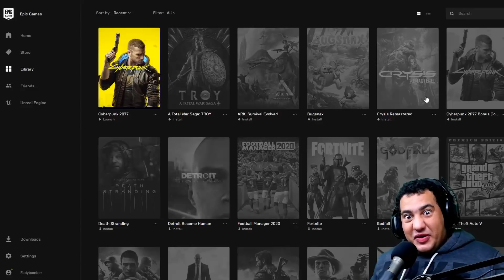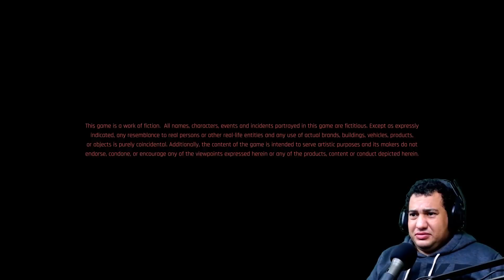اخيرا وبعد طول انتظااااااار Cyperpunk 2077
لعبة Cyberpunk 2077 هي قصة عالم مفتوح مليئة بالمغامرة والحركة في Night City، وهي مدينة ضخمة مهووسة بالقوة والسحر وتعديل الجسم. أنت تلعب كـ V، مرتزق وخارج عن القانون يتتبع غرسًا فريدًا من نوعه يمثل مفتاح الخلود.
كود الدعم على متجر ابيك جيمز FADYBOMBER
 يمكنك تخصيص البرامج الإلكترونية للشخصية ومهاراتك وطريقة لعبها واستكشف مدينة شاسعة حيث تشكل الخيارات التي تختارها القصة والعالم من حولك.
المطور
CD PROJEKT RED
الناشر
CD PROJEKT RED
تاريخ الإصدار
10 ديسمبر 2020
الوسومات
تقمص أدوارلاعب فرديأكشن
التصنيف
الأنظمة الأساسية: جوجل ستاديا، إكس بوكس ون، بلاي ستيشن 5، إكس بوكس سيريس اكس وسيريس اس، مايكروسوفت ويندوز
NIGHT CITY تغير الجميع
العب كمرتزق خارج عن القانون
تقمص شخصية قرصان كمبيوتر، أحد مرتزقة المدينة والمجهز بالتحسينات الإلكترونية، وابن أسطورتك في شوارع Night City.
عش في مدينة المستقبل
اقتحم عالم Night City الهائل المفتوح، تلك البقعة التي تضع معاييرًا جديدة للعناصر المرئية والتعقيد والعمق.
اسرق العضو المزروع الذي يمنح الحياة الأبدية
اقبل أخطر مهمة في حياتك وتتبع نموذجًا أوليًا لعضو مزروع يُعتبر مفتاح الخلود.
اتمنى يعجبكوا الفيديو ويريت تنورونى بالانضمام لجروب جيمرز